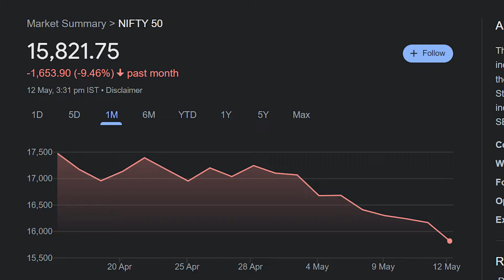How much share market is going to fall ? | Share Market Downfall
Lenovo idaeapad gaming 3

Hp victus ryzen 5

Hp pavillion ryzen 5

Power bank
Mivi Duopods

Light Setup -

B22 to E27 Converter

Topics covered -

Why Stock Market Crashed ?
stock market kyu gira
stock market fall down
why indian stock market going down
reason for fall in market today
share market niche kyu gir raha hai
why stock market crash
How much share market is going to fall ?